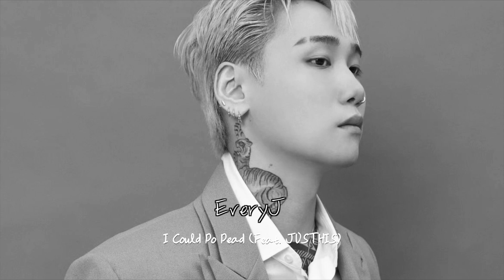[𝒑𝒍𝒂𝒚𝒍𝒊𝒔𝒕] JUSTHIS 저스디스 노래 모음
올해의 시작은 젖딧입니다~!~! 4~5명정도 리스트 뽑아놓았고 원하시는 랩퍼들 댓글 보면서 참고해서 작업중입니다! 빠르게 작업해서 업로드 할게요 :)

+광고는 유튜브 영상이 일정 조회수 이상 넘어갈 시 유튜브에서 자동으로 삽입되고 있으며 제가 직접 광고를 넣거나 이로 인한 수익창출은 일절 없습니다..😂